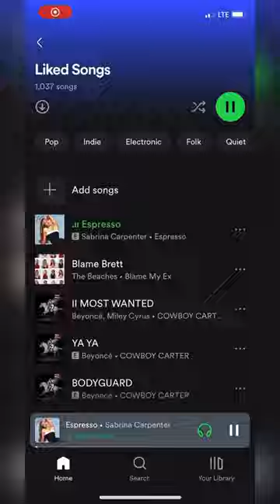I need an espresso after this run ☕️